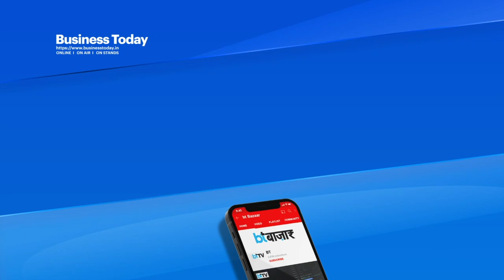राम मंदिर कार्यक्रम से पहले अयोध्या को मिली इको-फ्रेंडली गोल्फ कार्ट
अयोध्या धाम में प्राण प्रतिष्ठा को लेकर की जा रही तमाम व्यवस्थाओं के बीच बेहतर ट्रैफिक पर भी फोकस किया जा रहा है। यहां आने वाले श्रद्धालुओं को आवाजाही में कोई कठिनाई ना हो इसके लिए अयोध्या में गोल्फ कार्ट सेवा शुरू की गई है।